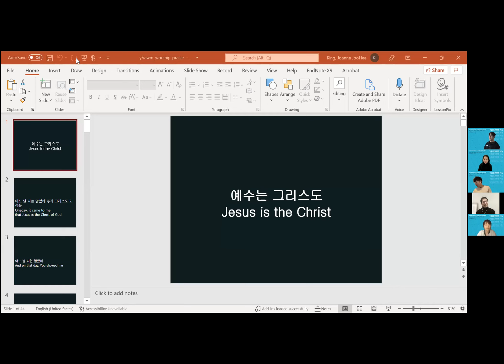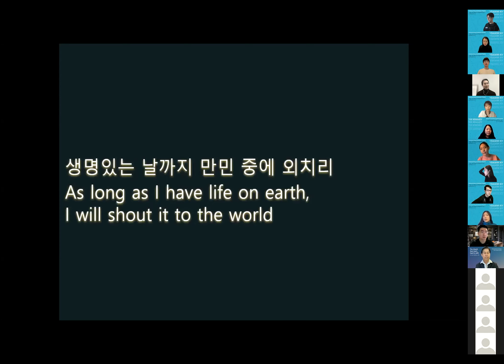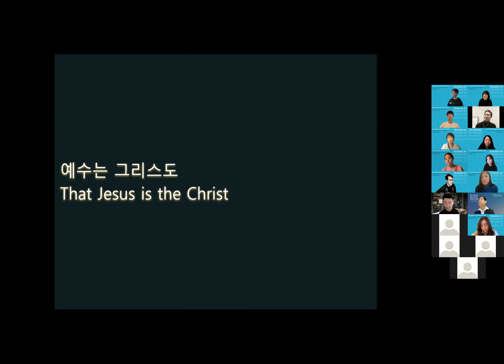[Commissioning/Installment Worship] "The 2nd Start of YBAWM NY"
0:00 Praises
2:47 Representative Prayer
7:13 Worship Intro / Worship Leaders
13:46 Message "The 2nd Start of YBAWM NY" (Joshua 1:1-9)
46:58 Praise & Offering
49:36 Congratulations & Encouragement by Elder Peter (YBAWM North America President)
1:00:45 Congratulations & Encouragement by Deacon Eddie (BAWM NY President)
1:06:17 Congratulations & Encouragement by Deacon Paul Hahn (YBAWM Chairman)
1:10:27 Praises
1:13:09 Benediction
1:14:01 Forum

Joshua 1:1-9
1 After the death of Moses the servant of the Lord, the Lord said to Joshua the son of Nun, Moses' assistant,
2 “Moses my servant is dead. Now therefore arise, go over this Jordan, you and all this people, into the land that I am giving to them, to the people of Israel.
3 Every place that the sole of your foot will tread upon I have given to you, just as I promised to Moses.
4 From the wilderness and this Lebanon as far as the great river, the river Euphrates, all the land of the Hittites to the Great Sea toward the going down of the sun shall be your territory.
5 No man shall be able to stand before you all the days of your life. Just as I was with Moses, so I will be with you. I will not leave you or forsake you.
6 Be strong and courageous, for you shall cause this people to inherit the land that I swore to their fathers to give them.
7 Only be strong and very courageous, being careful to do according to all the law that Moses my servant commanded you. Do not turn from it to the right hand or to the left, that you may have good success[a] wherever you go.
8 This Book of the Law shall not depart from your mouth, but you shall meditate on it day and night, so that you may be careful to do according to all that is written in it. For then you will make your way prosperous, and then you will have good success.
9 Have I not commanded you? Be strong and courageous. Do not be frightened, and do not be dismayed, for the Lord your God is with you wherever you go.”

1. Go Follow the Word 말씀을 따라가라
2. Enjoy the Blessing of the 24 Hours Throne 24 보좌으 축복을 누려라
3. Be Strong and Courageous 강하고 담대하라